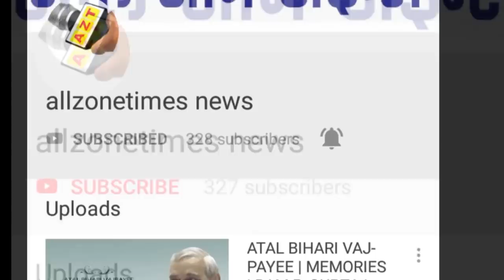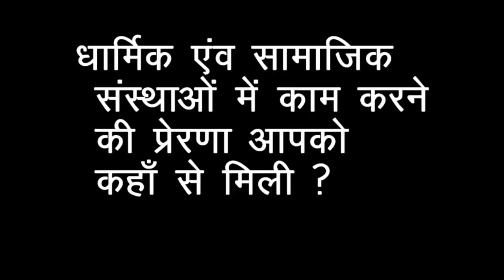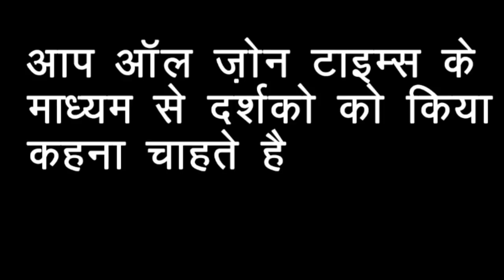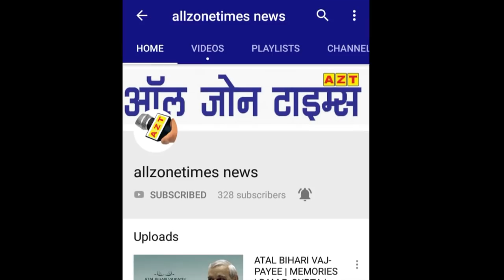राजनीति में वैश्य समाज के साथ सौतेला व्यवहार क्यों - Pradeep Mittal / Ashish Jain / Fiem